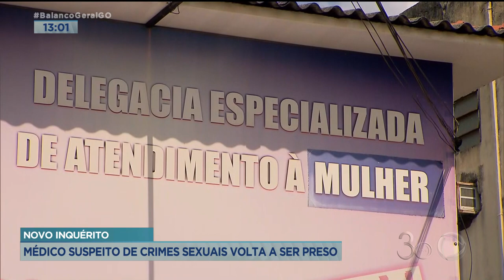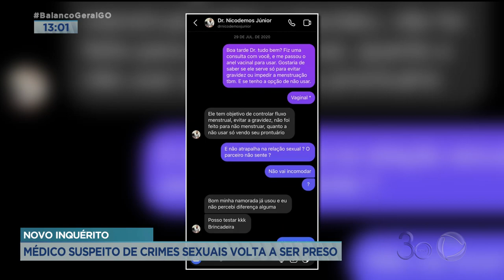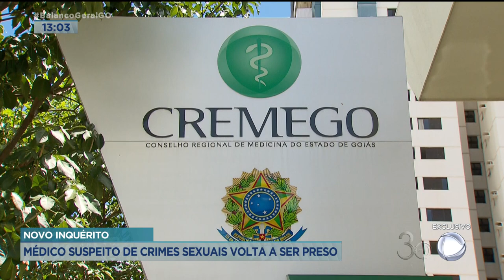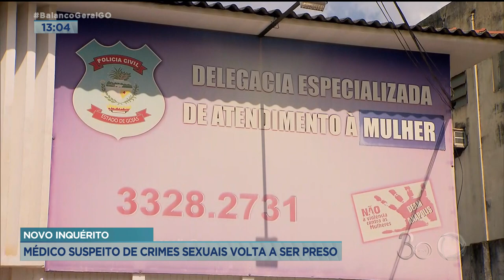MAIS VÍTIMAS: MÉDICO VOLTA A SER PRESO PREVENTIVAMENTE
MÉDICO SUSPEITO DE ABUSAR DE PACIENTES VOLTOU A SER PRESO DEVIDO UM MANDADO DE PRISÃO PREVENTIVA EXPEDIDO PELO FÓRUM DE ABADIÂNIA.